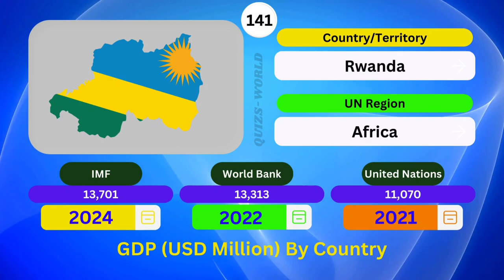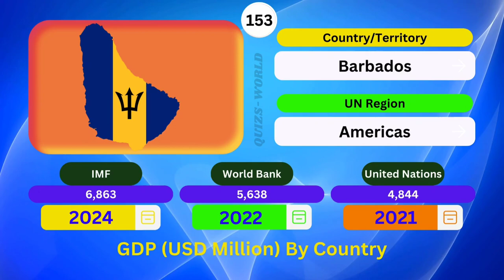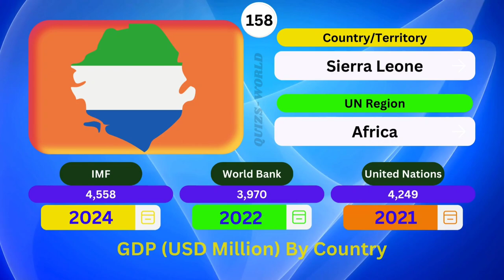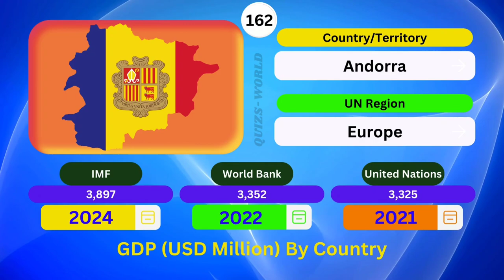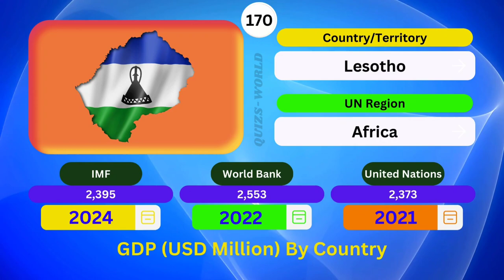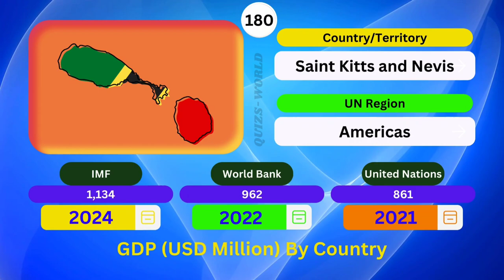GDP 2024: Analyzing Economic Growth and Trends in the New Year | Part 5